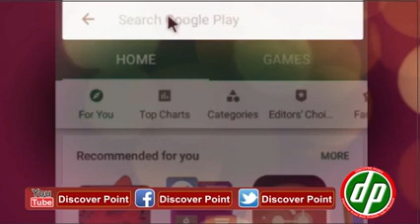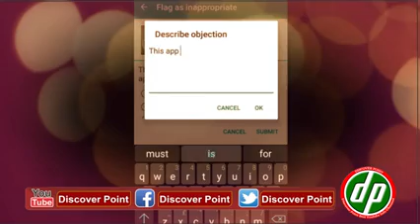Must watch this video.And Share this video to every Muslims.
Must watch this video.And this video to every Muslims